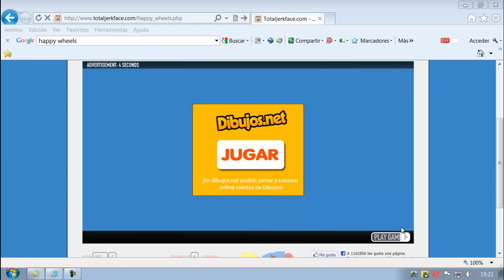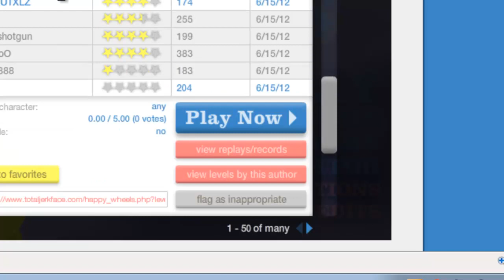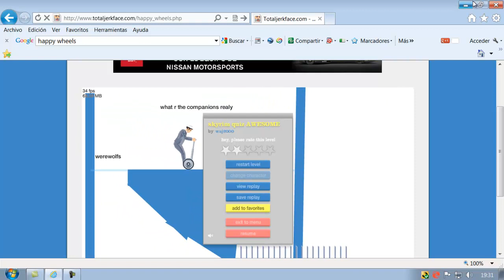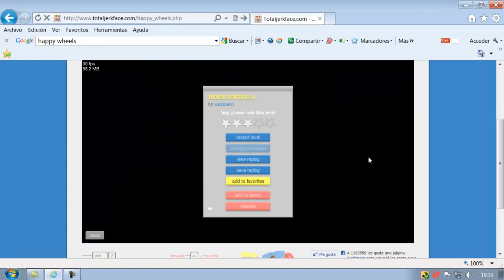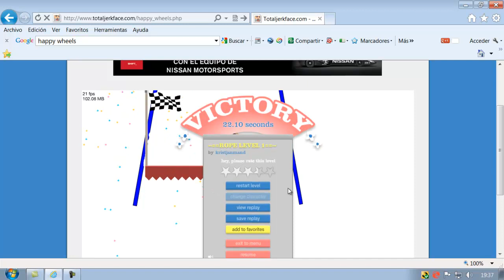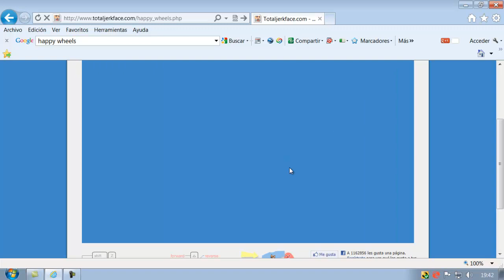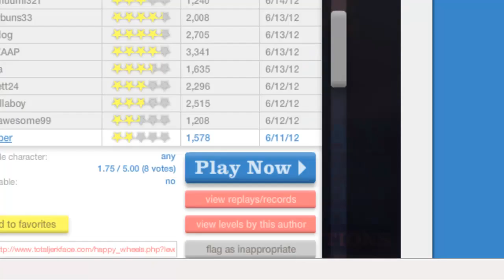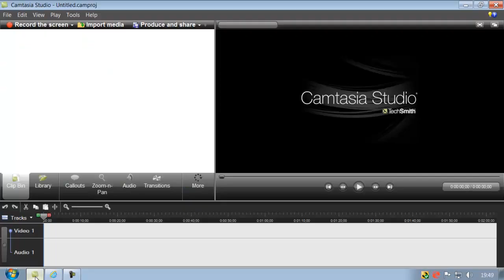Happy wheels. Episosodio 1.